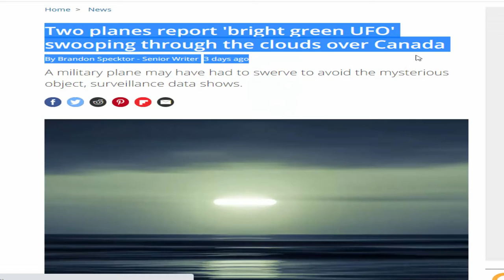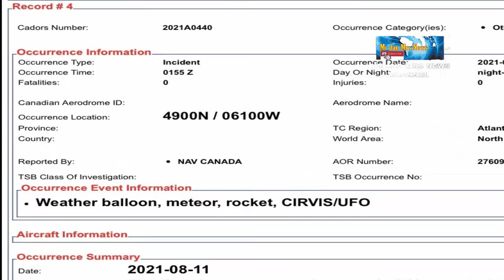HEBOH !! PENAMPAKAN UFO BERWARNA HIJAU DI KANADA ??